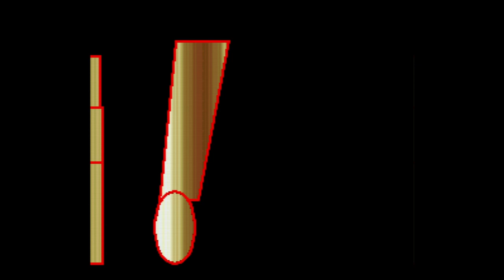Jissen Pachi Slot Hisshouhou! Yamasa Densetsu - Super Nintendo Entertainment - Intro & Title Screen